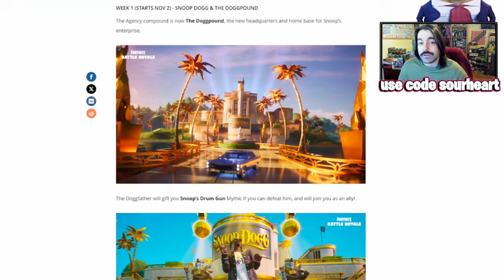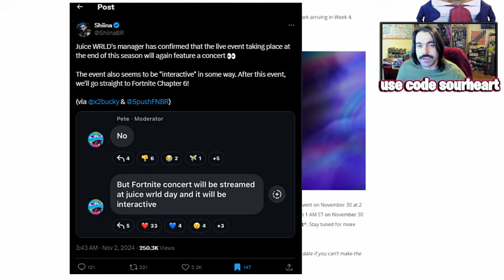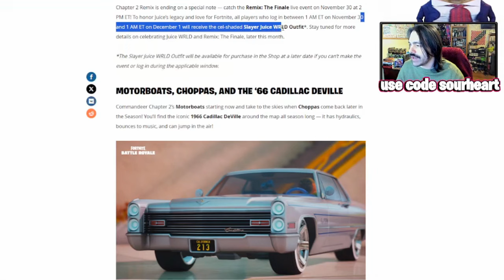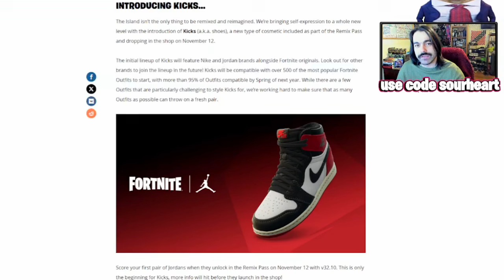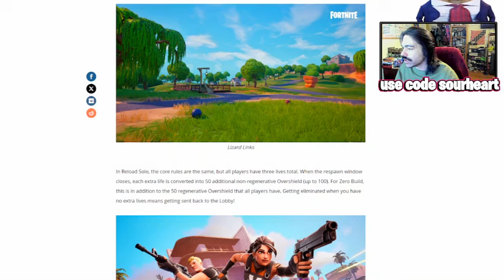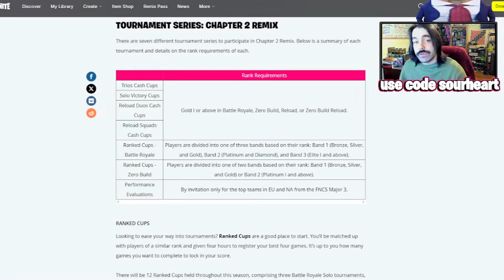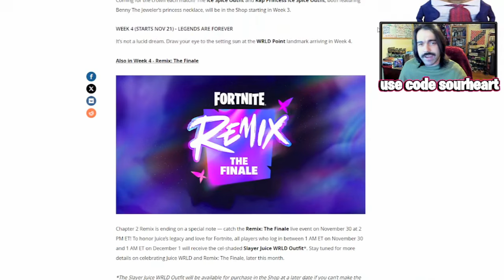Everything You Missed In Fortnite Chapter 2 Remix Update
The new season of Fortnite is here, and it's called Remix! There's so many changes to the game, so in this video I go through the patch notes to find everything you need to know about fortnite chapter 2 remix.